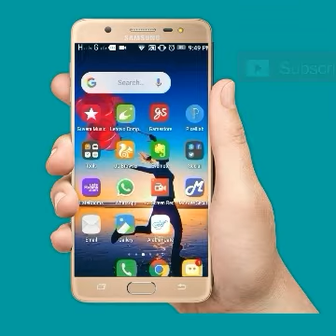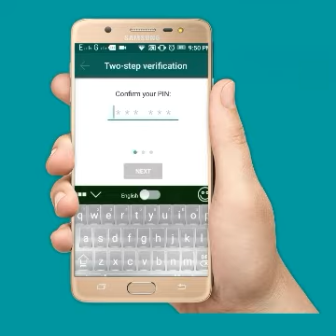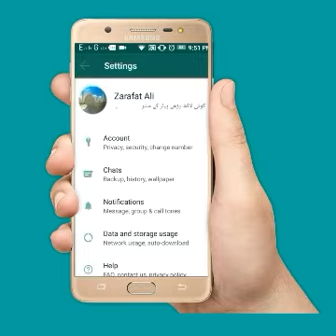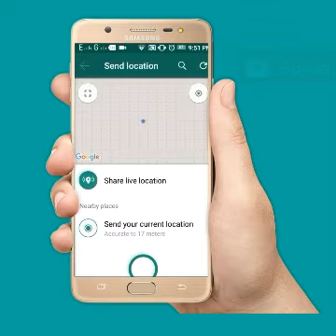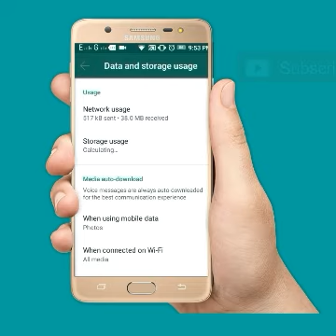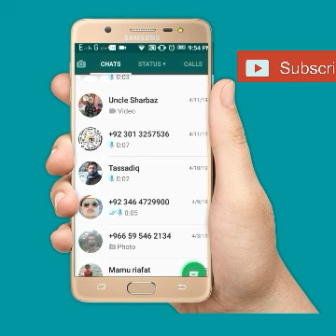WhatsApp Trickes,5 WhatsApp Tricks ,You Sould Try,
KASHMIRI ACADEMY,

Helo friends agr ap whatsApp use krty ho tu ap kay leay zarori hai kay ap apni whatsApp main ya setting kar lu aj ki ki video main apko bataya gya hai whatsApp ki 5 tricks jin ko ap daily busic busic use kar k un say faida utha sktay ho,

How to Hide chats on Massenger,

How t enable dark mode on Facebook,Facebook dark mode on kare,

How to change Facebook Background Colour ,Font Style ,etc,Change background,